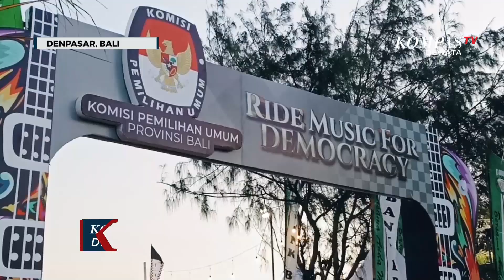Gandeng Komunitas Otomotif Kpu Harap Partisipasi Julmah Pemilih Meningkat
DENPASAR, KOMPASTV - Berbagai cara di lakukan oleh kpu provinsi bali untuk meningkatkan partisipasi masyarakat  untuk datang ke tps pada pilkada serentak 27 november nanti. Salah satunya adalah gelaran musik dan pasar umkm di areal pantai mertasari denpasar.

Uniknya pada acara ini kpu bali melibatkan komunitas otomotif yang ada di pulau bali, untuk bekerjasama dalam mengempanyekan pilkada serentak nanti.